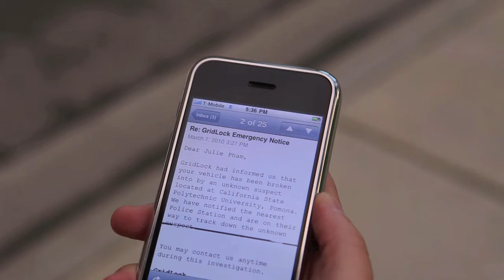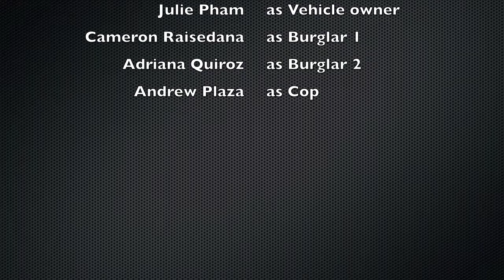GridLOCK Car Alarms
IBM 301 Extra Credit Project

"Give yourself a peace of mind"

Group 18
- Julie Pham
- Andrew Plaza
- Adriana Quiroz
- Cameron Raisedana